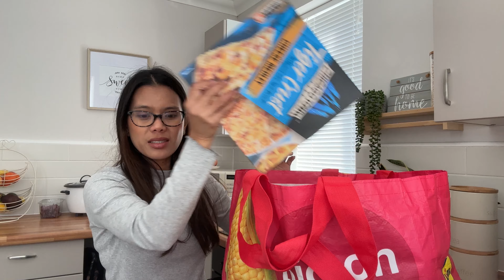GUSTO KONG UMUWI! MAY NAGPADALA PERU DI NAMIN ALAM SAAN GALING!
Hello everyone,
I'm a wife, a mum and i work partime.I upload videos almost on a daily basis of my day to day life.

Kind Regards,
Jenny 💖